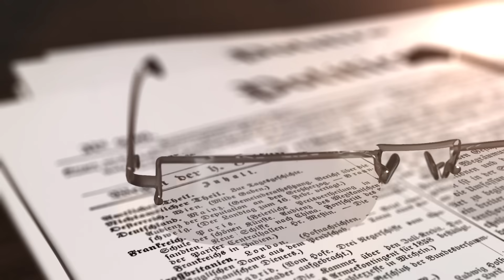İsrail ile Suudi Arabistan arasında ipler gerildi! Yemen ve Filistin’de kritik saatler!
On yılını geride bıraktığımız Arap Baharından geriye kalanlar bu topraklarda yaşayan insanlara hiçte bekledikleri gibi bir gelecek sunmadı,sunacağa da benzemiyor. Hilalin güvenli ve sıcak kolarından kopanlar, iblisin pençesinde kıvranıyor.